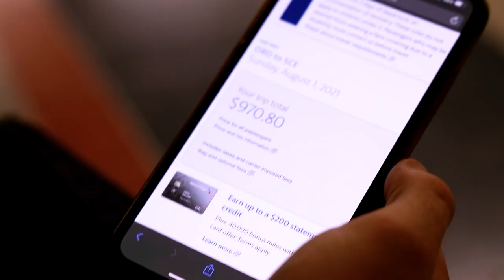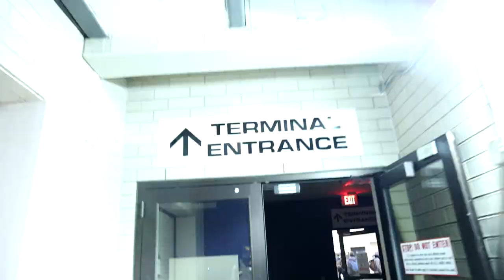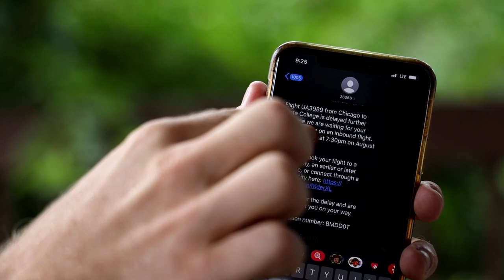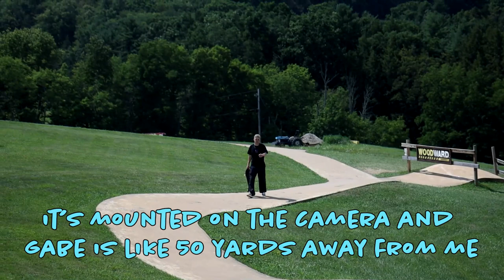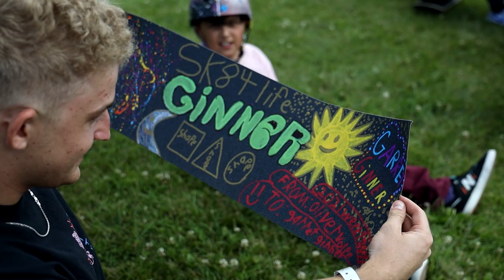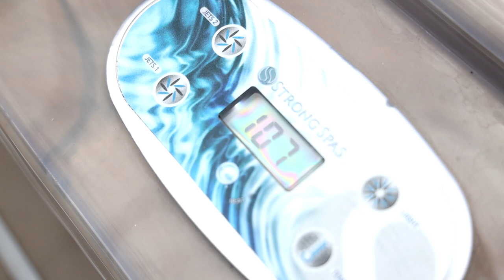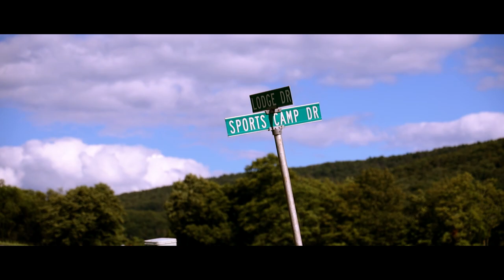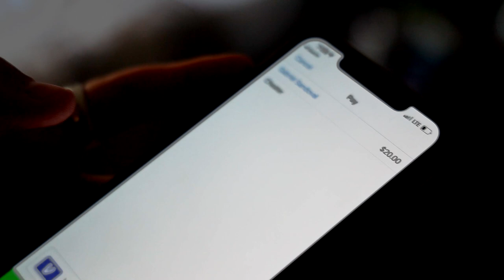I WENT BACK TO EVERY SKATEBOARDER'S PARADISE! (Woodward Trip 2)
I went back to every skateboarder's paradise for my Woodward trip 2. Woodward is such an amazing place and I've wanted to return to Woodward ever since my first visit. It is truly a Skateboarder's paradise, the variety of ramps and tracks they have here is amazing. I'm excited to show you guys some of the cool stuff here, it was worth all the stress getting here. Make sure to keep an eye out for more content from Woodward!

About Garrett Ginner:
My name is Garrett Ginner and I like to make videos that make people laugh. I'm a skateboarder that has been making videos since 2012 and I still have no idea what I'm doing. Also, if you want to buy my clothes (aka get laid) go If you like skateboarding, vlogs, laughing, breathing, crying, peeing, sleeping, seeing, or your family, you should subscribe to my channel and like all my videos. Love you guys.

Camera used
Tripod used
12 pack of ramen